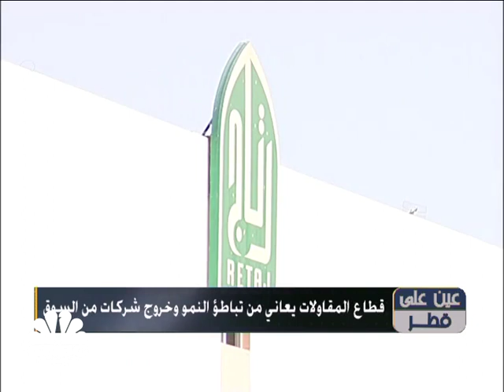قطر للبترول تستحوذ على 25% في امتياز اكتشاف قبالة شواطئ كينيا